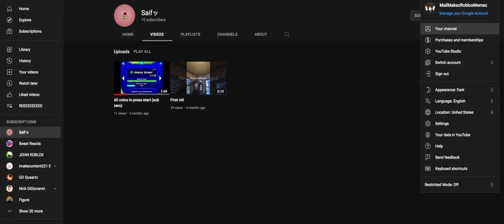Sub to Saif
Saif is an idiot.